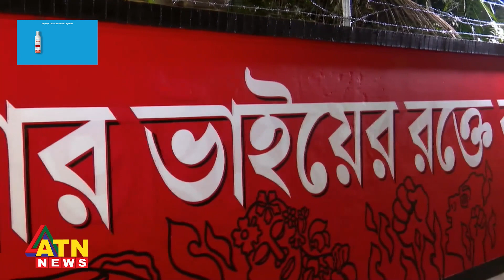একুশের প্রথম প্রহরের আগেই প্রস্তুত কেন্দ্রীয় শহীদ মিনার | ATN News